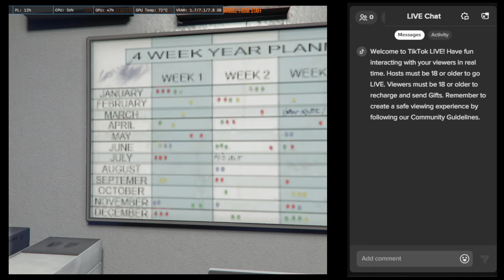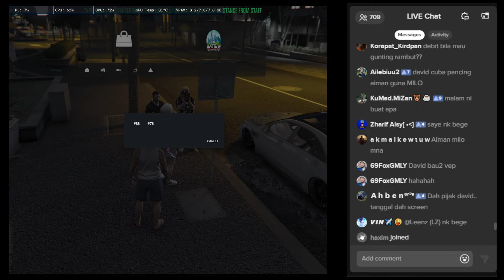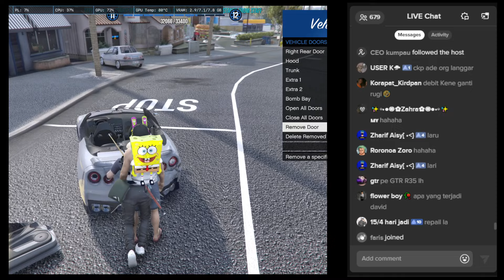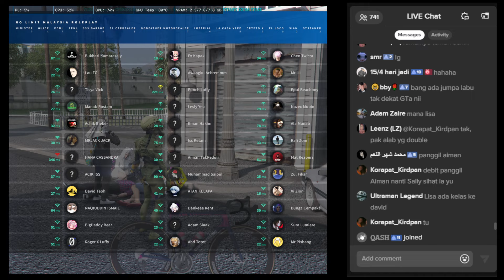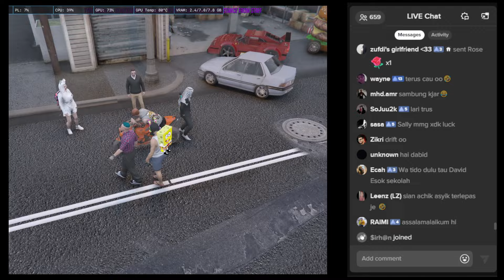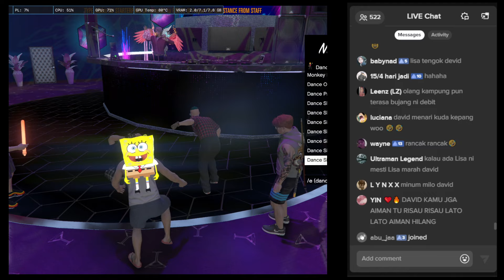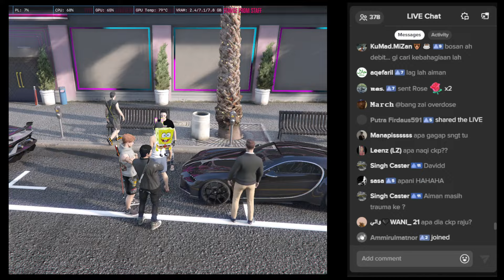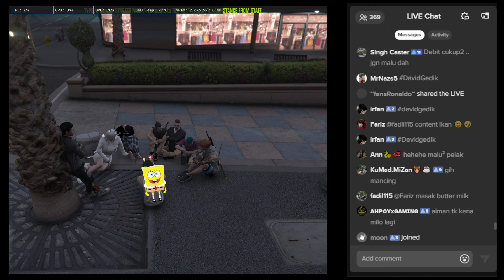S5 EP174 - Jangan Jadi Buli